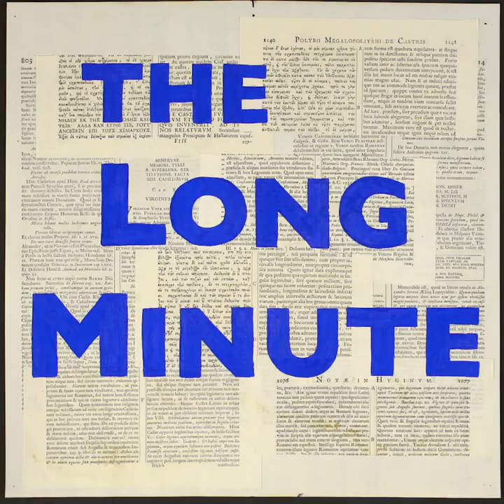What No One Knew Yesterday | THE LONG MINUTE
Ben Stanwix is an artist based in Cape Town. His Long Minute, titled ‘What No One Knew Yesterday’ is his response to the restrictions of making a minute long work alongside the restrictions placed generally upon the world during a global pandemic.

“As to the minute, which was an interesting restriction to work with - I'd been thinking about some of the basic restrictions on daily life, the freedom to move, or to gather, and trying to find studio objects that could be made to run around, to stand in for that lack. There are also concerns unrelated to the physical body - how the news cycle makes one so aware of state power, borders and displays of nationalism, but also simpler things, like how my perception of shapes has been transformed into an immediate association with proportions, percentages and graphs," – Ben Stanwix.

Concept & Creation | Ben Stanwix
Musician | Jonathan Sweetman
Curator of The Long Minute | Bronwyn Lace